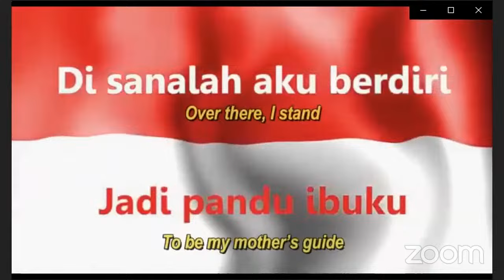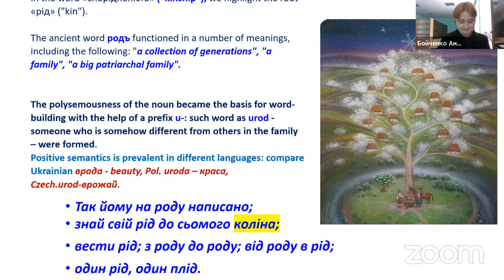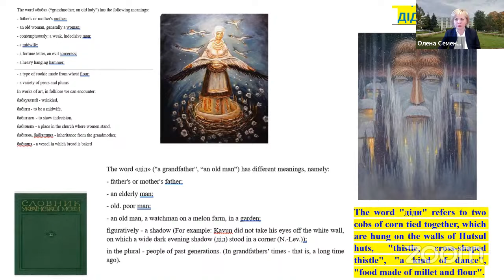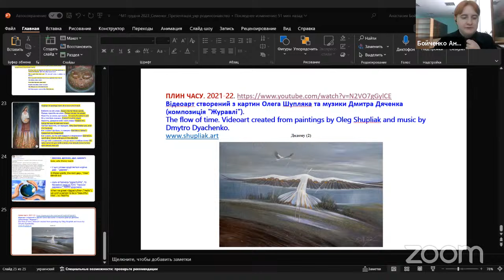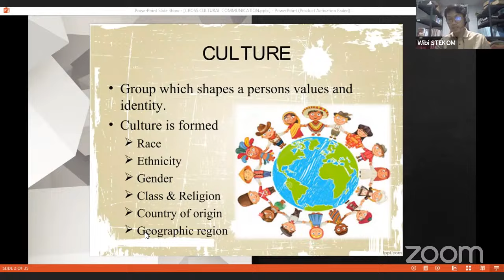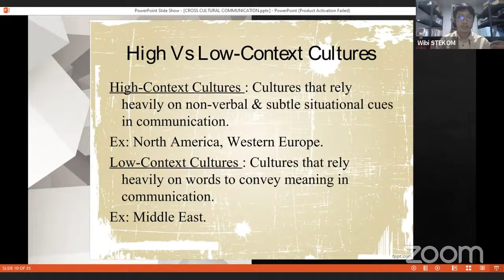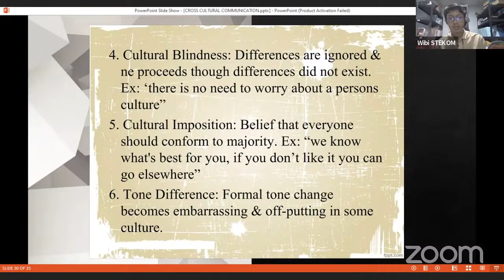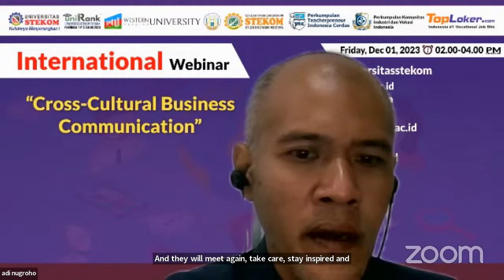International Webinar : Cross-Cultural Business Communication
*”Cross-Cultural Business Communication”*
*Friday, December 01, 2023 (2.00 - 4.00 PM Indonesia Time)*

We extend our warmest welcome to you and look forward to your participation in this enriching webinar. Your presence will undoubtedly contribute to the success of this event.

*INTERNATIONAL WEBINAR*

*Opening Speech*
1. Dr. Joseph Teguh Santoso (Rector STEKOM University) Indonesia

*Speakers*
1. Olena Semenog (Doctor of Pedagogical Sciences, Professor, Head of the Chair of Ukrainian Language and Literature) SSPU, Ukraine
2. Marharyta Parshyna (PhD in Economic Sciences, Assoc Prof of International Economic Relations & Regional Studies Dept) UMCF, Ukraine
3. Wibi Ardi Alvianto, M.Pd. (Lecture of Communication Visual Design Dept) STEKOM, Indonesia

*Host :* Setiyo Adi Nugroho, M.Kom. (Lecture of Computer System Dept) STEKOM, Indonesia

*1. STEKOM University PMB Brochuree :*
*3. STEKOM University Scholarship Link :*

Organized by the University of Science & Computer Technology (STEKOM) (ranked 1st Best Private Higher Education Center in Central Java according to UniRank 2023)

in collaboration with the Sumy State Pedagogical University named after A.S. Makarenko (Ukraine), University of Customs & Finance (Ukraine), STIE STEKOM, Industrial and Vocational Community Association (PERKIVI), Indonesian Smart Teacherpreneur Association (PTIC), and TopLoker.com